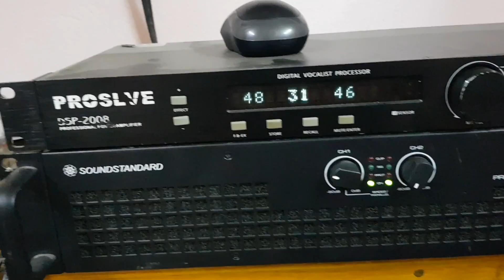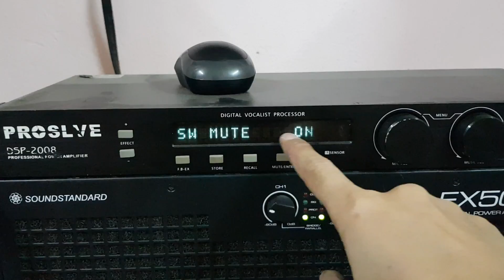Hướng dẫn chỉnh sub của vang VF1 Nam Tép